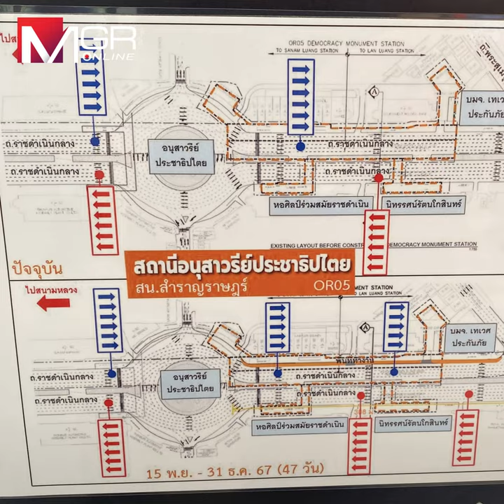คนกรุงทำใจรถติดหนักแน่ 15 พ.ย.นี้ รฟม.ปูพรมปิดเบี่ยงจราจรย่านสำคัญ กทม.สร้างรถไฟฟ้าสายสีส้ม